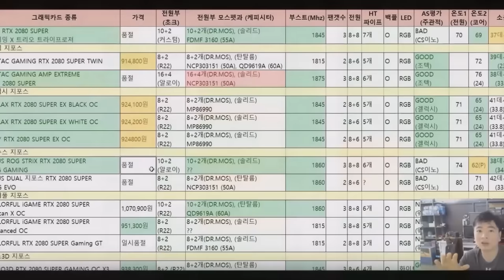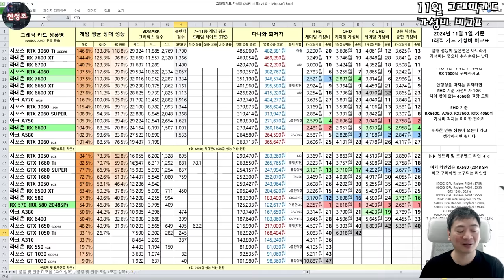11월 그래픽카드 가성비 비교표!! (그래픽카드 성능 비교 + 가성비 좋은 그래픽카드 골라주는 영상) - 신성조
5080/5090이 내년 초에 나온답니다..

하이엔드 / 플레그쉽 유저는 존버가 정답!